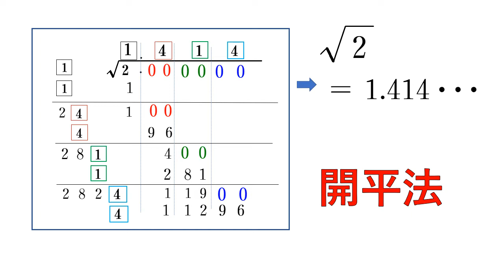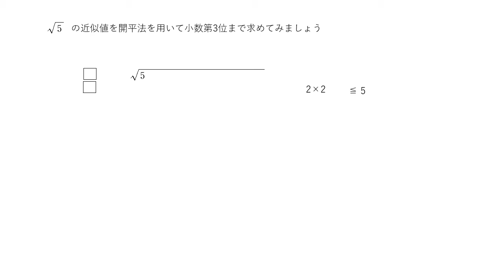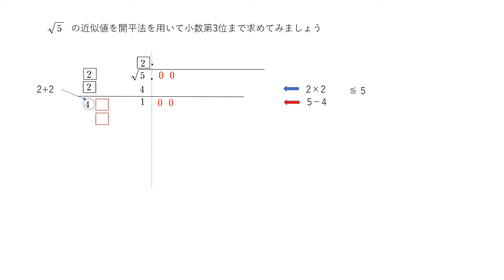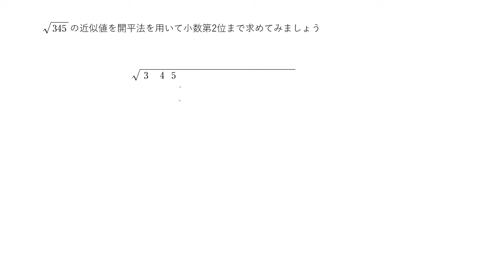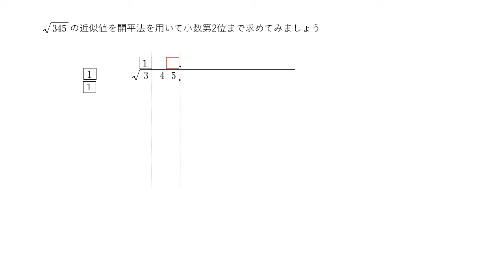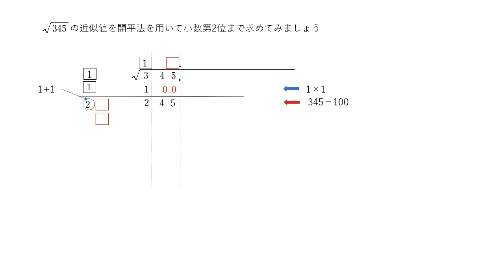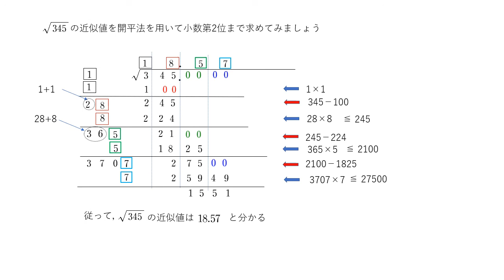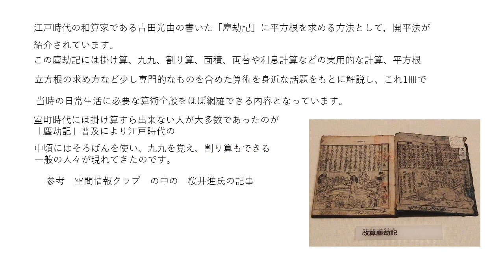どんなルート(√ )も近似値が出せる 知っておくべき 開平法 『塵劫記』(意外と便利)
開平法の計算方法

00:00　√2　の近似値
08:26　√5　の近似値
12:38　√345　の近似値
17:19　塵劫記について
　　　整数　3で割ると2余り，5で割ると3余り，7で割ると4余る3桁の正の整数のうち，
　　　式の計算　乗法公式Part2
　　　2次関数　演習1 (1)ax^2-2x-a+2=0がただ一つの実数解をもつaを求めよ。
　　　2次関数 絶対値記号の由来，問題)x^2＋x＋1＝3｜x｜＋kが実数解を2個だけ持つような
　　　2次関数演習　線分と直線の共有点を凸関数の性質を使って考える(難易度☆☆☆)、
　　　2次関数演習　線対称なグラフと区間が動くときの最小値の問題
　　2次関数の最大最小(★★)とノミネート方式(★★★★)
　　/(問題１)軸が動くときの最大最小/(問題2)区間が動くときの最大最小
　　　2次関数演習　文字定数分離を用いて解の存在範囲に関する問題を解く
　　　ガウス記号の素因数分解への利用 10!は2で何回まで割り切れるか
　　　2次関数　aは定数　f(x)＝－x^2＋2x＋2　(a≦x≦a＋1)の最大値M(a)最小値m(a)の
　　　2次関数　y＝－ｘ^2＋4x＋5(a≦x≦a＋2)について最大値と最小値を求めよ。
　　　2次関数 　y＝x^2－2ax+a^2＋1(0≦x≦2)の最小値を求めよ。
　　　2次方程式の 解と係数の関係　対称式の式の値、複素数の範囲での因数分解
　　　2次関数 絶対値記号の由来，問題)x^2＋x＋1＝3｜x｜＋kが実数解を2個だけ
 チャンネルの概要に動画の内容とURLの一覧をPDFにしたものがダウンロード先を入れておきます。2か月おきくらいに更新していくつもりです